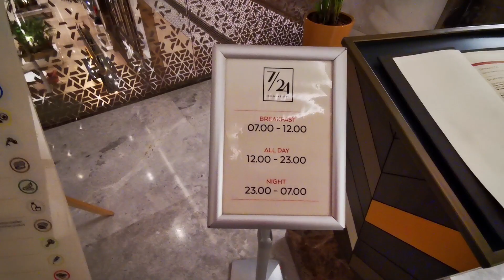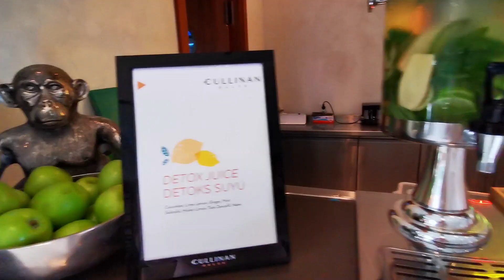CULLINAN BELEK🇹🇷 Новый премиум отель Обзор ресторанов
Всех приветствую на своём канале😃👋
Отель премиум класса,в который хочется вернуться. Шикарная зеленая территория, гольф поля,питание супер, ультра все включено.Бесплатный гейм центр, боулинг, детский клуб для малышей. Изюминка отеля потрясающая кондитерская, пирожные произведение искусства ручной работы, шоколад ручной работы.
В этом видео  рассказываю и показываю рестораны  внутри и вне территории отеля.
Тайм коды:
00:09-Ресторан 7/24
02:09-Лобби Бар на одной территории с рестораном7/24
04:20- Кондитерская
12:52-Шоколадница
16:53-СпортБар
20:20- Витаминный бар,СПА,крытый и открытый теплые бассейны
22:40-Теплый бассейн(релакс) возле главного ресторана
23:14-Водные горки,детский клуб
23:51-Ресторан Турецкой кухни Hasir
28:12 Галапагос бар
29:18 Приезжайте зимой отдыхать!

Если что-то забыла рассказать -- жду вас в комментариях.

📢 ПОДЕЛИТЕСЬ ЭТИМ ВИДЕО С ДРУЗЬЯМИ в соц. сетях
Уже подписаны?
▶️ВКЛЮЧИТЕ КОЛОКОЛЬЧИК 🔔 чтобы получать оповещения о выходе новых видео!